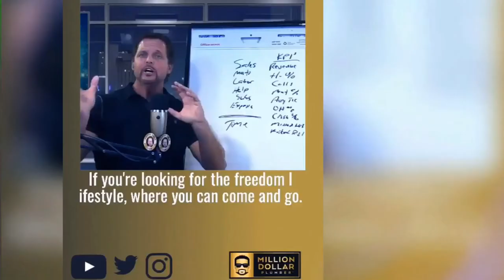A Social Presence is Key to Growing Your Plumbing Business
Want to get your community to know, like and trust you?  Find out how in this edition of Potty Talk LIVE, where Richard and Laura discuss growing your social following with some simple tips and advice that will have a huge return!